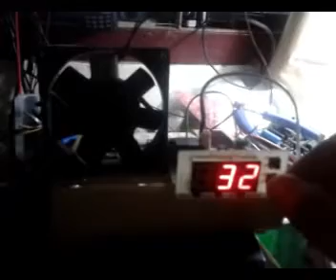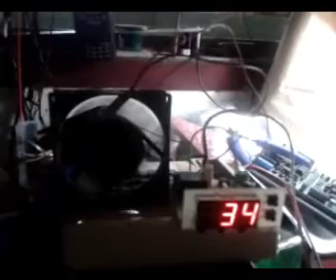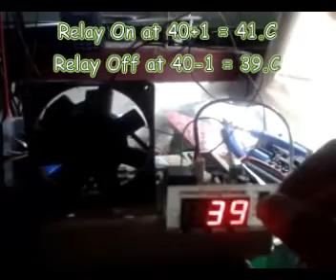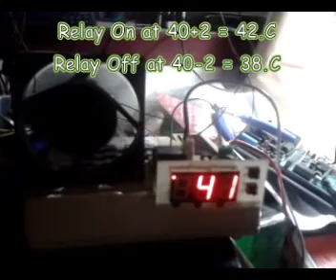Temperature Controller v1.0Lite